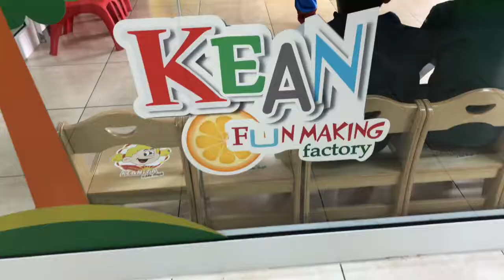Kean Juice Factory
Meet our Partner for the Juice factory workshop!